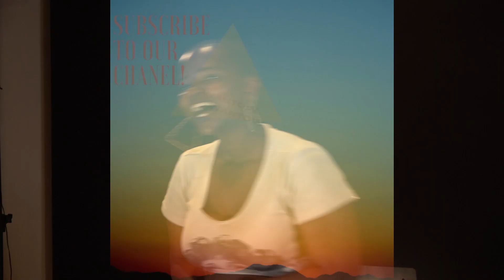How To Analyse A Acting Script For An Audition//South African Youtuber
This is an informative tutorial created for actors providing acting tips on analysing a script for audition. This video is intended to help actors to learn how to get into character, to analyse a script and to help actors ace their auditions.